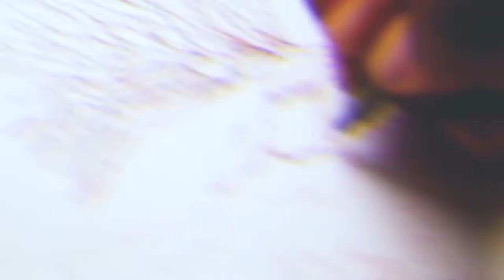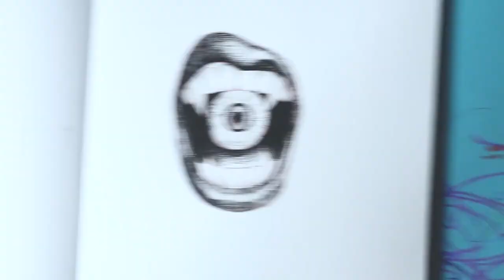INKTOBER 2022 DAYS 26 - 30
Hi Piscean Family!

Illo Sketchbook 10" x 10"
Sakura Micron Pens